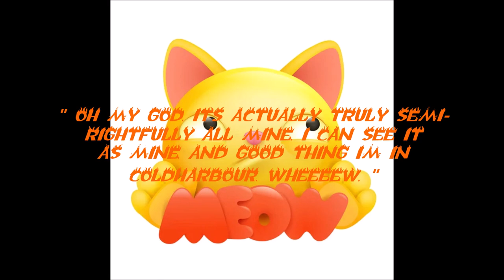Khajiits Rightfully Mine Blowcase, Oakensoul Ring for see